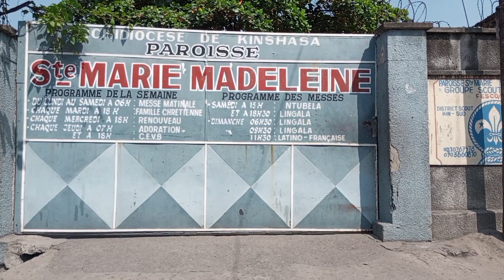On n'essaie pas de vivre. Mais on vit sa vie.